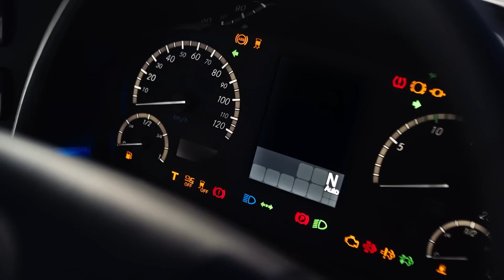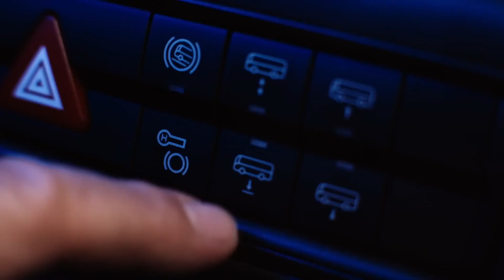الجيل الجديد من باص Travego ✨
الجيل الجديد من باص مرسيدس-بنز ترافيجو والتي تمتاز بشراسة المنافسة لتصنع لك الفرق 🤩.

 🚎 متوفرة الآن للطلب المسبق

The new generation of the MercedesBenz Travego bus, distinguished by fierce competition, makes a difference for you 🤩.